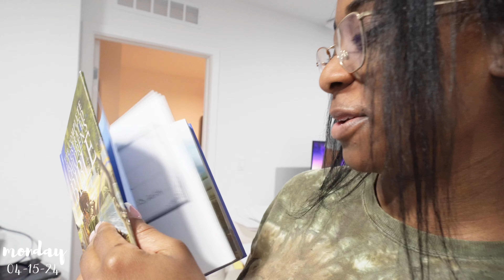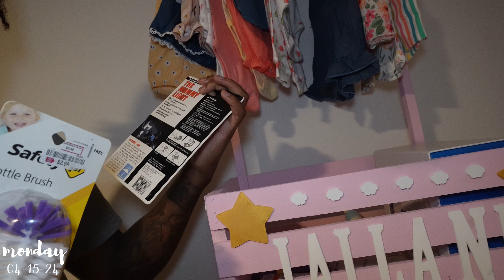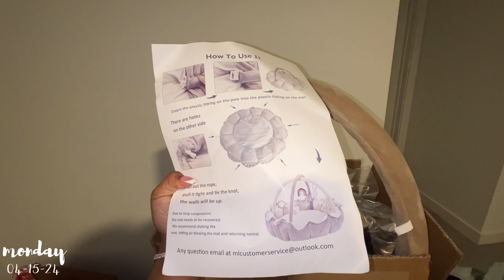WEEKLY VLOG| BABY SHOWER HAUL + 35 WEEK APPOINTMENT + NEST WITH ME + MATTRESS SHOPPING & MORE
baby shower haul! we received so many gifts at the baby shower & every item on our registry was purchased. we can not be more thankful & appreciative of our loved ones! baby Lani is so loved and she isn't even here yet. I haven't been including nest with me videos in my long form content but yall have been eating it uppppp in my short form content so maybe i'll start to include it here as well. anywayssssssss we have some exciting news coming up in the next couple videos, i'm really bringing yall along into every aspect of my life!! I just have to get this baby basket give away out the way & i got yall!! even though it's more like a 2500 giveaway now. thank you guys so much!!

also, people have been asking for my registry so they can start building theirs. so I made a list on my storefront

amazon storefront